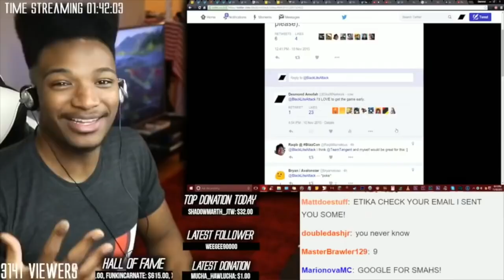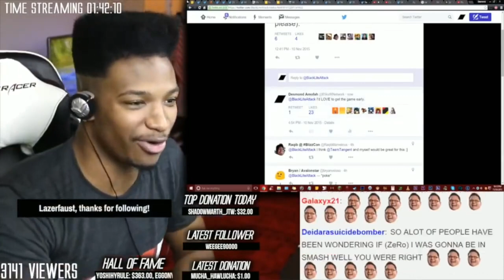Metroid Prime Nintendo Switch Details | Nintendo Talks F-Zero Switch | Big July Nintendo Releases